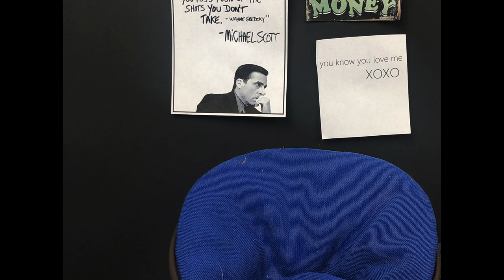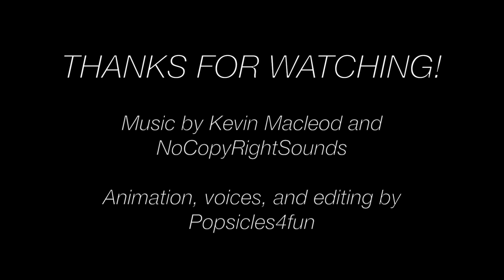Online Class- A Monster High/Ever After High Stop Motion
When Monster High switches classes online, the ghouls have trouble adjusting to the new format and the distractions of working from home interfere with them getting anything done!